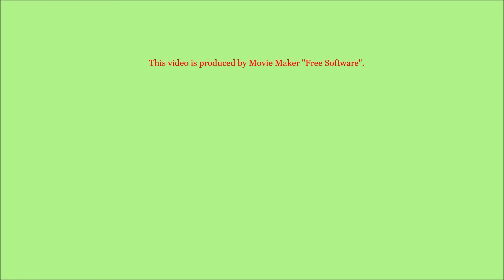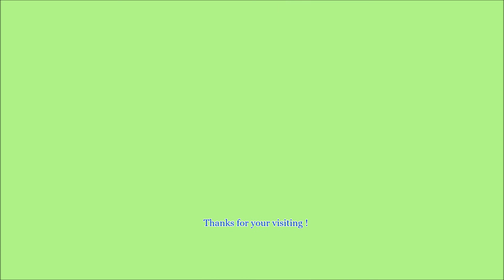Japan Shinto Shrine " Kouryou Inari no Kami no Yashiro "#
God：Uka no Mi Tama no Kami（宇迦之御魂神）
Date：Seotember 9( Wed ), 2020　Panasonic Lumix FZ 1000
Location：5-41-14, Nishi-Nippori, Arakawa-ku in Tokyo
【Note】
　Why mark of fish that the Christians?
　Whether the mark of fish leads to why show the Christians? , The answer is hidden in the text of the "Greek"...『  ΙΗΣΟΥΣ　ΧΡΙΣΤΟΣ   ΘΕΟΥ   ΥΙΟΣ   ΣΩΤΗΡ  』 - Child-Savior of Jesus Christ God.
　If you collect the first letter of each word to make up this sentence in order, 『 I・X・Θ・Y・ Σ 』, and this is a word which means "fish" in Greek.
　In English, "ichthys, ichthus" other, are also referred to as Jesus Fish and Christian Fish.

〝UKA NO MITAMA NO KAMI 〟 was born the Son of God between SUSA NO O NO MIKOTO ( 須佐之男命）and a Princess of KAMU OOICHI HIME(神大市比売) and 〝UKA〟 represents the Kokurei (
means  " Spirit of grain " ) in the old-shape of "uke (food)." and Another name of the God of ukanomitama, are also referred to as the "Inari God ( 稲荷神 spells in a Kanji )".
　Well, Something in the first place the name "Inari ( 稲荷)" is?
　As modern Japanese referred to the foreign words in the "katakana", old Japanese has expressed the foreign words in the man'yōgana ( 万葉仮名 ) as "伊奈利", not "稲荷".
　"Inari ( 伊奈利 )" originally, can not read and " 稲荷". This is because, this is coming from the phonetic equivalent of Chinese kanji of Old.
　Well, In What is the original meaning?
　This is of Latin, "Jesvs (iesvs) Nazarenvs, Rex Ivdaeorvm = King of the Jews Jesus of Nazareth," the initials of J (I) · N · R · I is the origin.
　According to the "Bible", at the time of Jesus crucifixion, this word is Hebrew, Greek, in the three countries language of Latin, some to have been listed in the overhead of Jesus.
　In Christian art painting, when to draw the cross of Christ, because the character of the "J N R I" or "I N R I" to the overhead has been well drawn, please come and check if there is a chance to see.
　What that I would, this sign?
　Sign of the right hand of the fingertipｓ of the "bronze statue of Maitreya" in Kōryū-ji in Kyoto, Sign of the right hand of the fingertipｓ of the Holy image (icon) in the Nikolai church  (Eastern Christian Church) at  Ochanomizu in Tokyo , and Sign of the right hand of the fingertipｓof archbishop images that are discovered in "Dunhuang" of China  ...
　The answer is, this is the meaning of the "trinity = main and of the Son and of the Holy Spirit," which is written in the "Bible".
　In the various parts of Japan there is a "Inari Shrine", also referred to as a shrine eighty thousand and God of ukanomitama have been enshrined. In other words, it means that Jesus Christ has been enshrined in various parts of Japan. However,  most of the Japanese people do not understand that. I think This is something mysterious.
　About " Uka no Mi Tama no Kami " and " Toyo Uke no Kami ",
Please see『Japan Shinto Shrine named " Anamori Inari-Jinja " #』